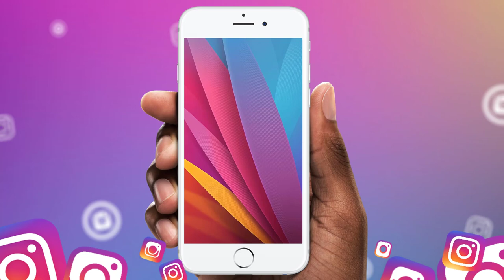Comment mettre instagram en mode nuit (Android) - Instagram mode sombre 2020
Comment mettre instagram en mode nuit ? Comment mettre Instagram en noir ? Comment activer le mode nuit / sombre / noir sur Instagram (android) ? Comment avoir Instagram en noir sur android ?